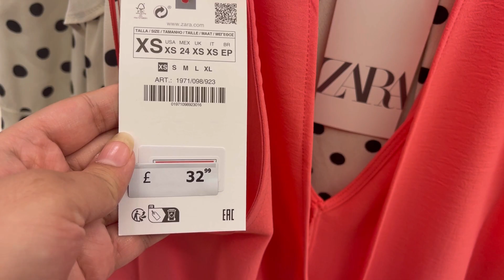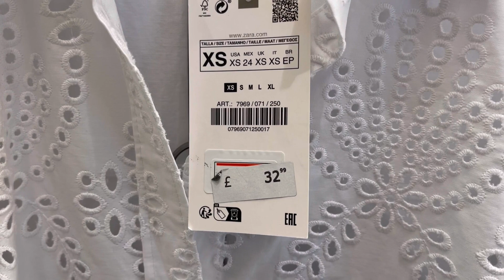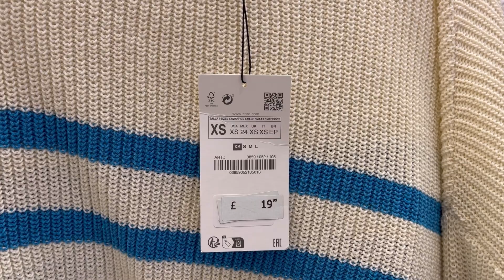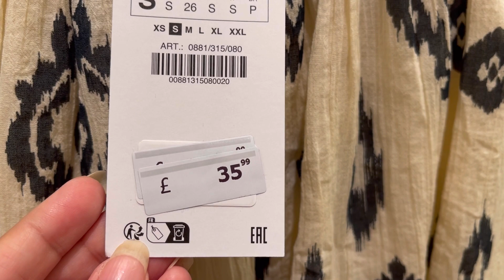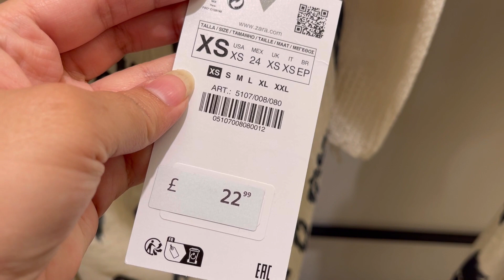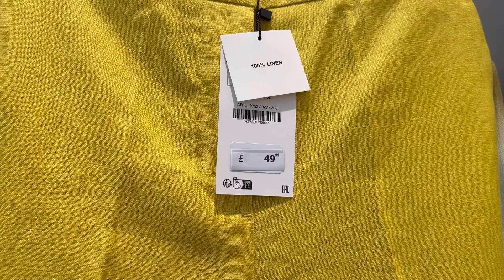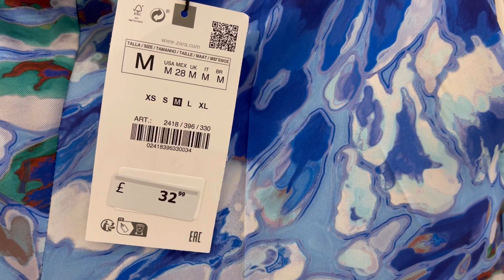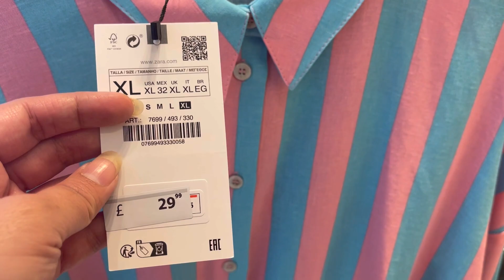Zara Women's Collection August 2023